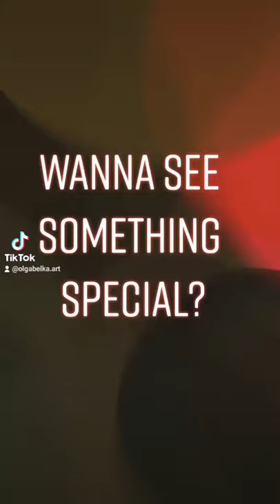Contemporary artist Olga Belka shows her underwater painting.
I paint underwater. Watch the other videos to see something really unique! More of my paintings

Underwater girls. Contemporary art by Olga Belka. Art news. Scuba news.